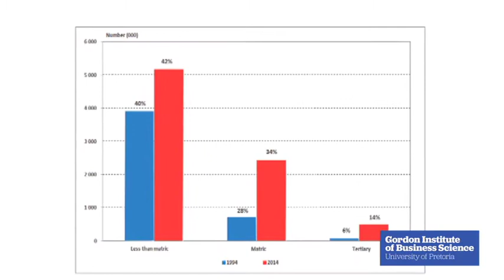Prince Mashele - Economic Growth is an Abstract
Prince Mashele, Executive Director at the Centre for Politics and Research, believes that “economic growth” is an abstract concept that does not relate to a huge portion of the demographic.